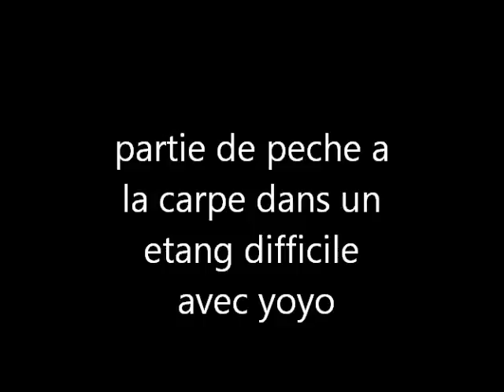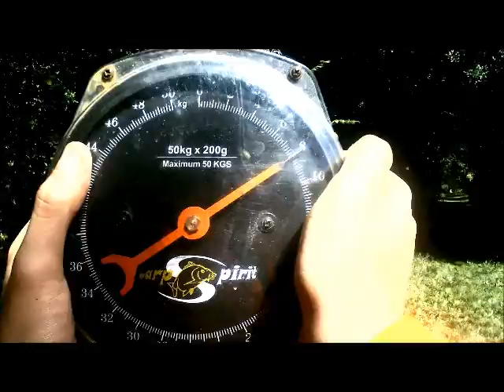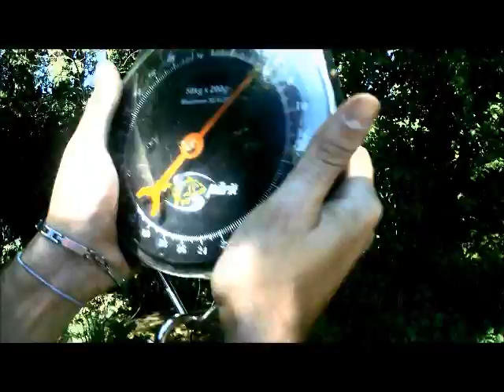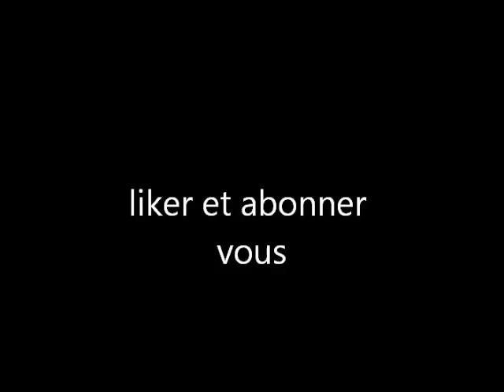peche a la carpe dans un étang difficile